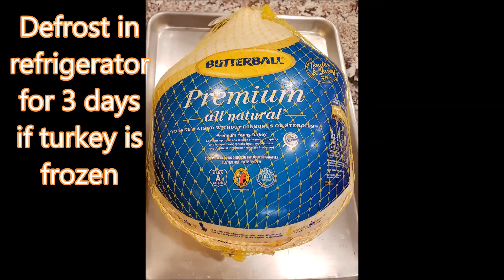Holiday Butter Roasted Turkey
Holiday roasted turkey